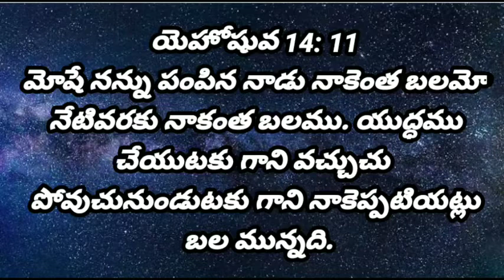May 9 || today's promise || word of God || Bible verses